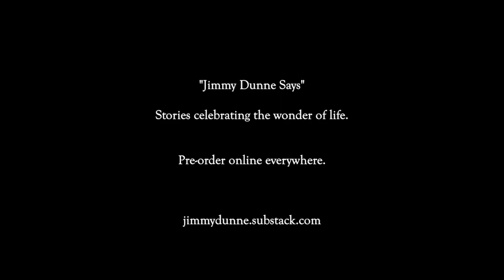"Candles"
A "Jimmy Dunne Says" Story"
Story and music by Jimmy Dunne

Buy the new book, "Jimmy Dunne Says," at Amazon.com